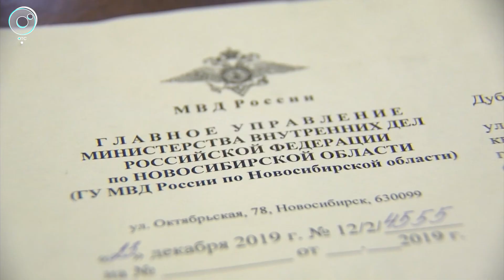Всероссийскую перепись населения перенесли на апрель 2021 года. Как организуют кампанию в НСО?